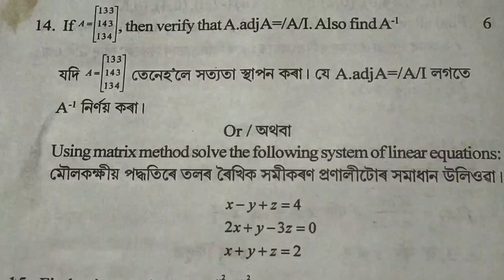pre test exam 2023 mathematics | pre final exam 2023 question paper | hs exam 2024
pre test exam 2023 mathematics | pre final exam 2023 question paper | pre test 2023 | hs exam 2024|pre final exam 2023 mathematics

hs exam 2022 mathematics
class 12 maths question paper solution
class 12 maths question answer
pre final exam
pre test exam 2023
pre final exam 2023 maths
pre final exam 2023 bongaigaon district
pre final exam 2023 darrang district
pre final exam 2023 question
 pret final 2023 questions
pre final exam 2023question paper
pre final exam 2023 question paper solution
pre final exam 2023 question answer
pre final exam 2023 preparation
pre final exam 2023
pre test 2023 maths
pre final exam 2023 maths question
pre final exam 2023 question paper
hs exam 2024 preparation
hs exam 2023 question
hs final exam 2023 question
pre final exam 2022 mathematics
pre final exam 2023 goalpara district
hs 2nd year maths
hs final year maths
class xii mathematics
class 12 maths previous year question paper

After watching this video,you will learn about the various kinds of Question Paper Solution including HS Pre Final Exam

For Pre Final 2023, Class XII, Question Paper Solution,Follow the following link:-

14.Darrang District,Pre Final Exam 2022, Biology:-

16.Goalpara District,Pre Final Exam 2022, Mathematics:-

hs exam 2024 mathematics
pre test exam paper
pre final 2023 maths